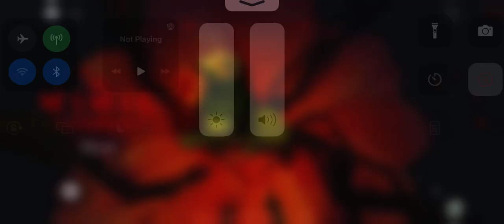LATE: Roblox the mimic gameplay of snowy hell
Rest In in piece 180 Robux down the drain…